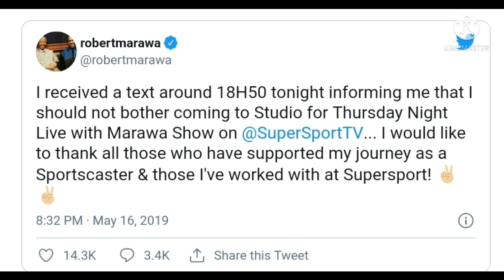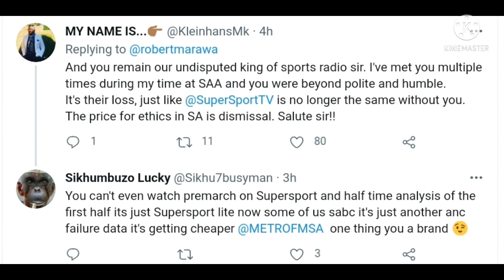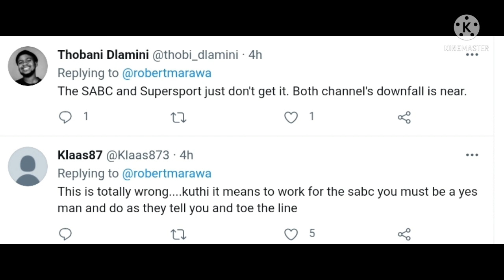History repeats, Robert Marawa gets fired again through a text message!!!!🙆🏾‍♀️🤷🏾‍♀️